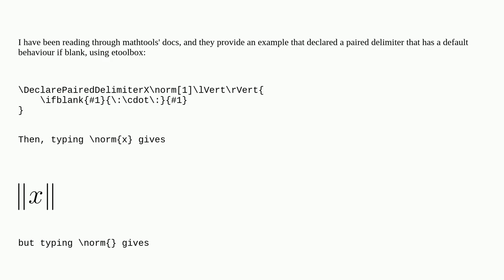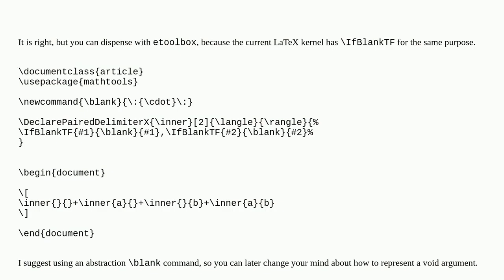Using \ifblank to check more than one parameter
A special thanks goes out to the community

  macros mathtools etoolbox